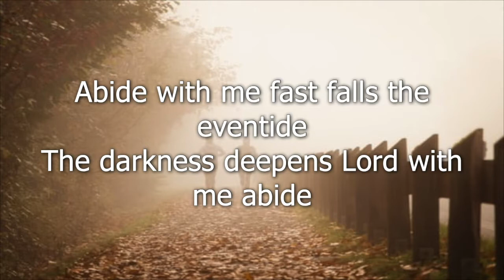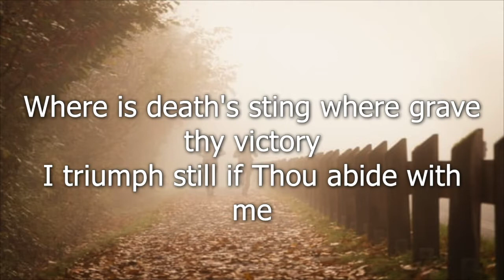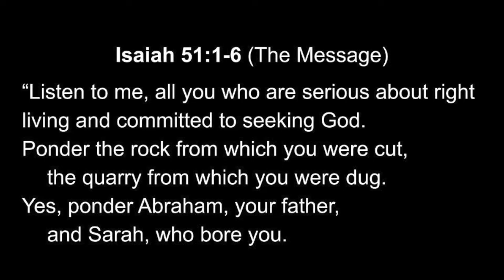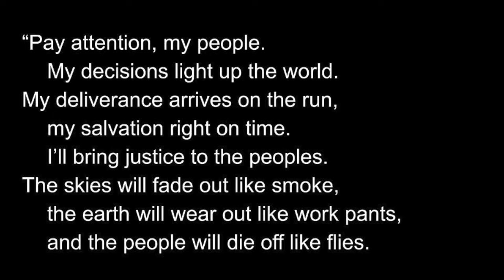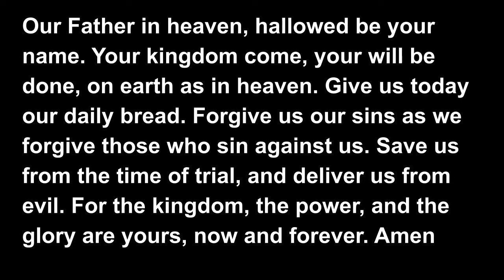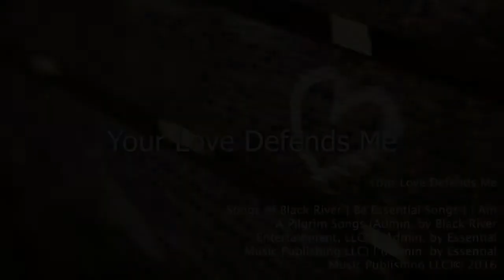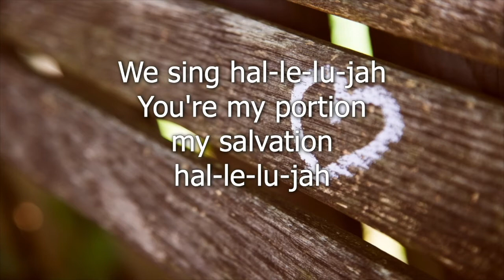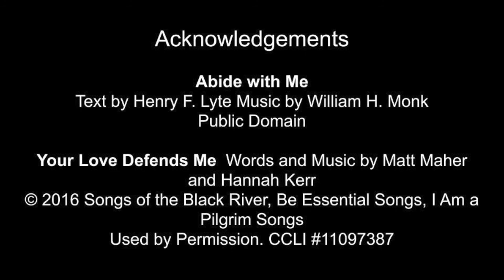With us in the Storms Holy Trinity Worship - August 23, 2020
Holy Trinity Lutheran Church - North Liberty, IA

Sermon by Pastor Katie Lowe Lancaster
Holy Gospel: Psalm 138

Stay engaged and learn more about Holy Trinity by visiting us at holytrinitynl.org